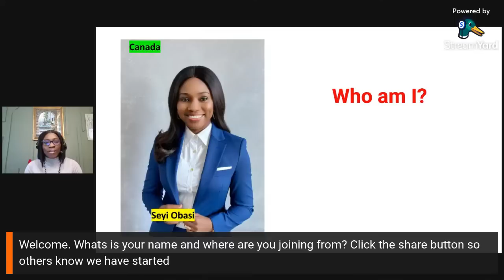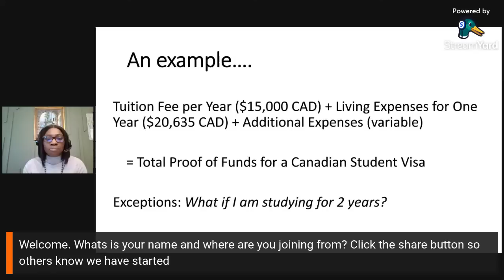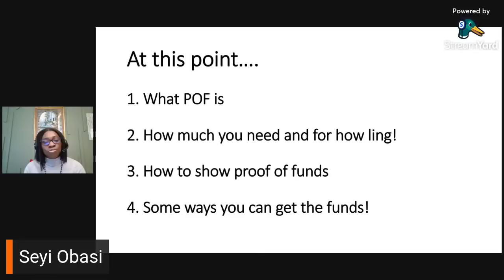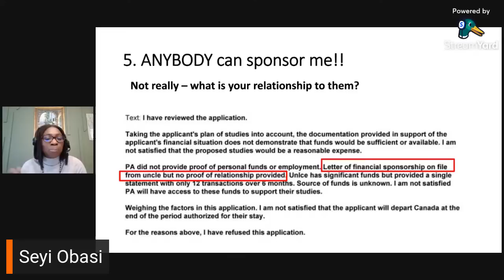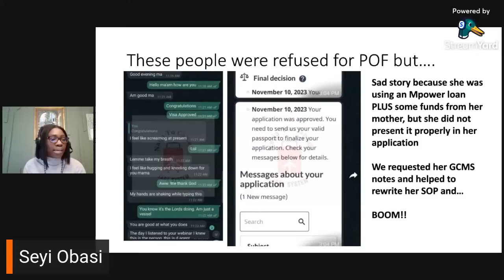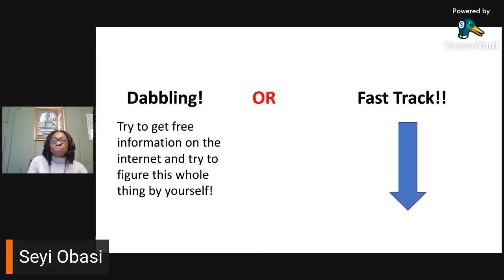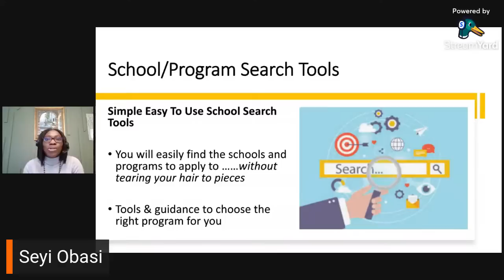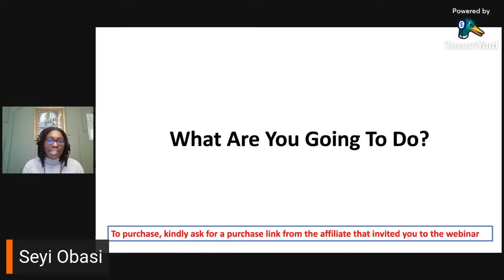EVERYTHING You Need To Know About Proof of Funds To Study In Canada [To Avoid Visa Refusal!]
In the 'tell it all' webinar, we have learned everything you need to know about the proof of funds to study in Canada, so that you can avoid any visa refusals regarding tour canada immigration to study in Canada

We alos talked about the misconceptions to study in Canada and all the mistakes yoiu can avoid. We saw samples of people who have had their visa approved even after a refusal. It was an amazing webinar and i encourage you to watch to the end to gain value and end the "visa refusal" cycle!

This is what we discussed in this webinar:
00:00  Introduction and welcome
08:06  What is the proof of funds to study in Canada
10:38  How much you need?
13:50  How to show proof of funds to study in Canada?
18:36 What cannot be used as proof of funds to study in Canada?
27:35 Misconceptions about the proof of funds to study in Canada?
41:13 More reasons, mistkes and proof of funds misconceptions
44:29  How these people got approvals after being refused a Canada study visa
01:02:23 The next steps to apply for a Canada study visa
01:17:00 Question and Answers